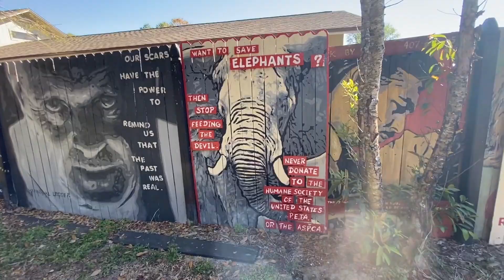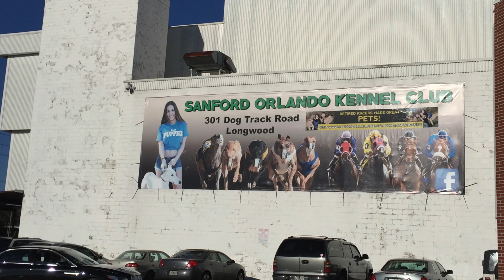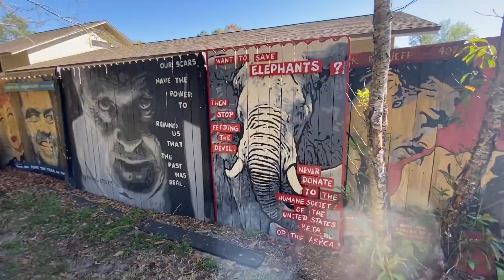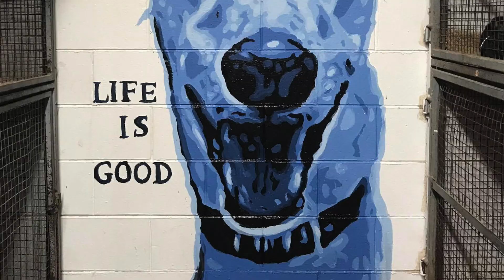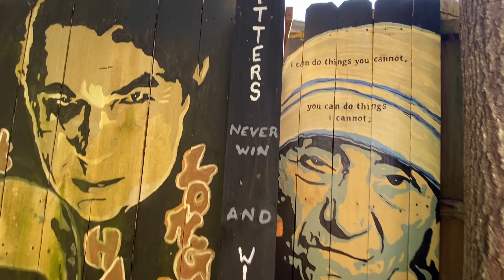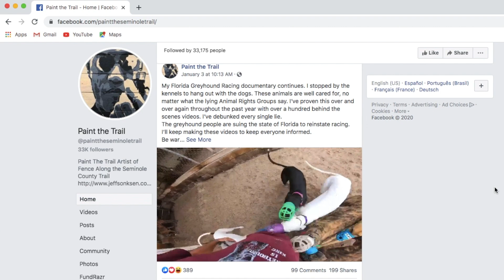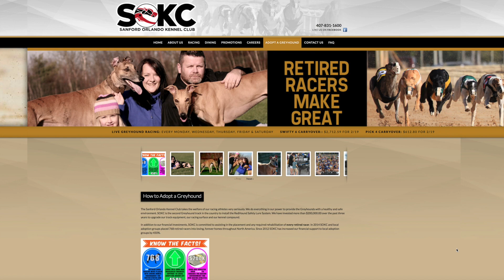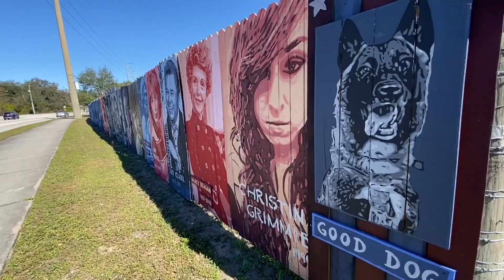A Rebel With A Cause for Greyhounds and Greyhound Rescue in Florida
Jen is hanging with Jeff Sonksen, the amazing artist behind Paint the Trail and advocate for American Greyhound Racing in Florida. Jeff started an unlikely advocate, but this rebel artist found a cause in helping fight for the Greyhounds in Florida. Get to know him, along with his Paint the Trail project and love of all things Greyhound ad Greyhound Rescues!

And thank you Shannon Piquet for your AMAZING video skills - Don't you ever stop!

Thank you to everyone that supported me, my channel and the entire project's mission, to help inspire and share the love of canine sports! And to help this channel grow even more, please consider:

This will allow me to go on more adventures so that I can continue to inspire, educate and entertain, one episode at a time!